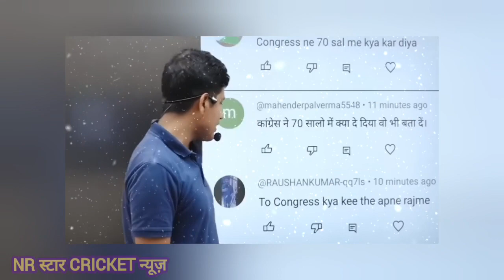bipin sir ll ने क्या गजब के उस coment के उत्तर दिए पूरे वीडियो में देखें की बिपिन सर ने कैसे उत्तर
bipin sir ll ने क्या गजब के उस coment के उत्तर दिए पूरे वीडियो में देखें की बिपिन सर ने कैसे उत्तर दिए

maths masti, vipin sir, manish kasyap